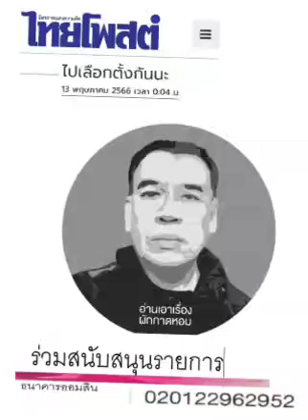ไปเลือกตั้งกันนะ (เพื่อไทย 310, ก้าวไกล 160...เค้าว่ามา) : ๑๓ พ.ค. ๖๖, อ่านเอาเรื่อง,ไทยโพสต์